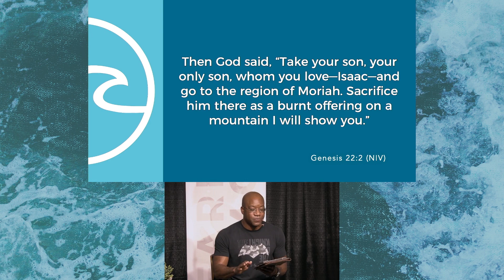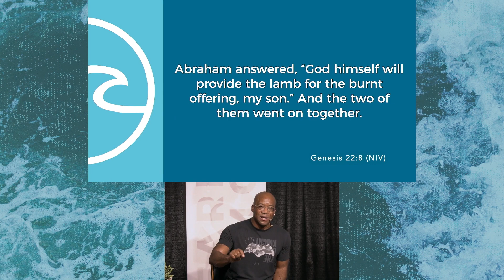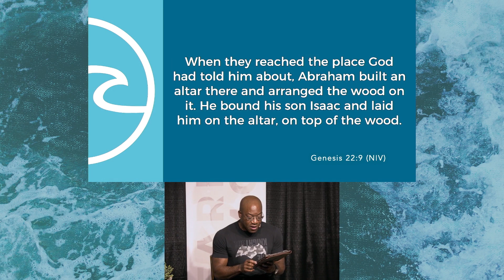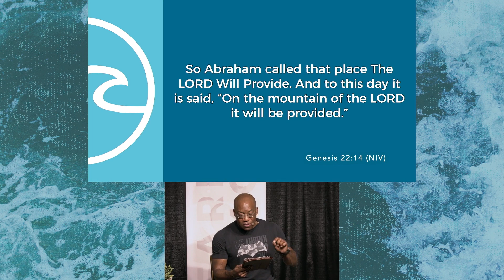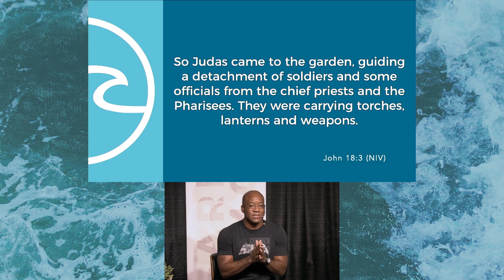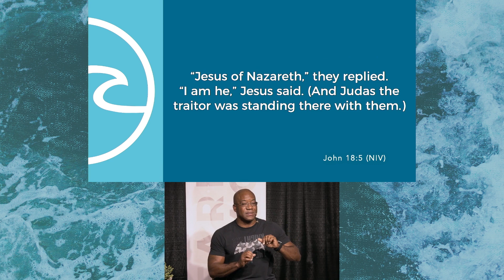2020/11/29 - The Names of God - Part 7 - Jehovah-Jireh